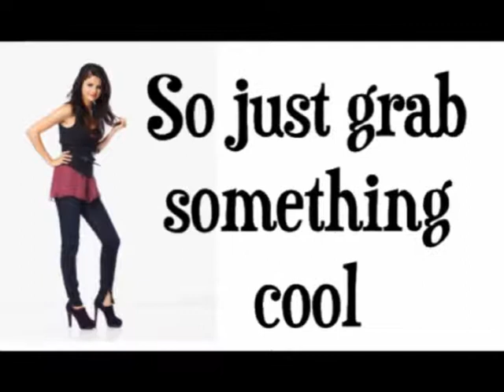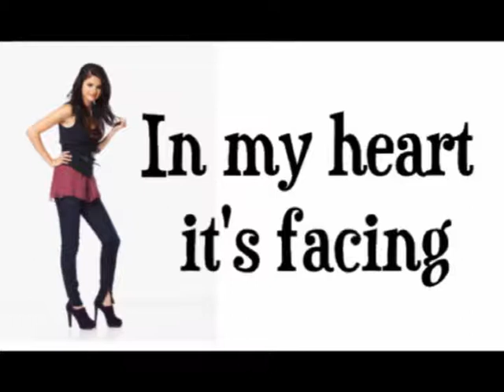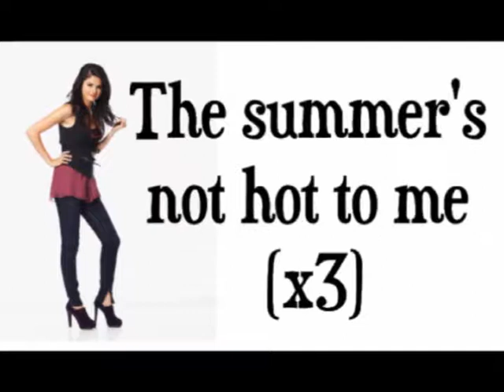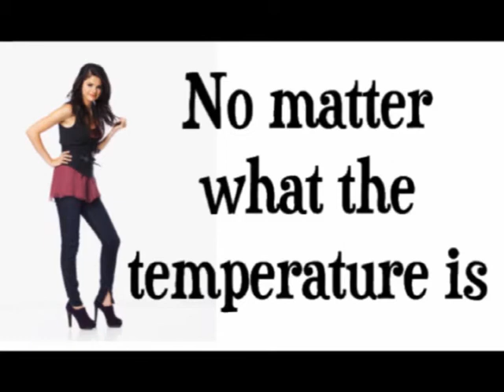Selena Gomez And The Scene Summer's Not Hot lyrics